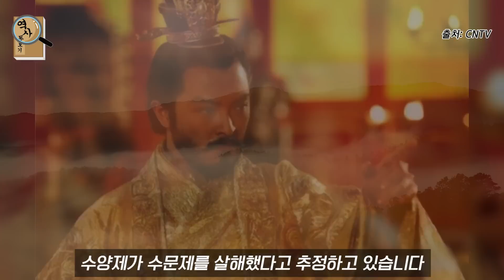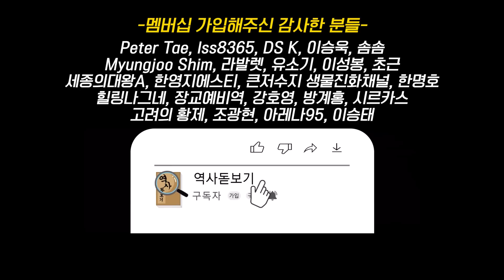수나라는 고구려와의 전쟁에 어떻게 113만 명의 인원을 동원할 수 있었을까? 수나라의 역사 2부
수나라의 역사 2부.
수나라 관점에서 본 살수대첩

감사합니다 :)